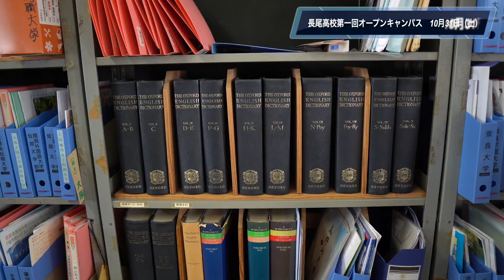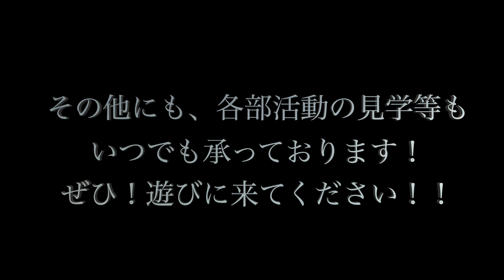【告知】大阪府立長尾高校第１回オープンキャンパス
【告知】大阪府立長尾高校第一回オープンキャンパスを実施します！

第１回　2020年10月31日（土）
第２回　2020年12月12日（土）

※お申し込み※
学校HPより

たくさんの参加お待ちしております！！！

※学校公式SNS※
長尾高校公式Instagram